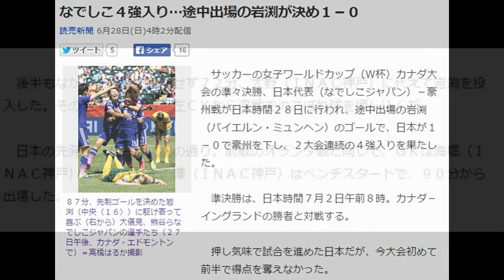なでしこ４強入り…途中出場の岩渕が決め１－０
サッカーの女子ワールドカップ（Ｗ杯）カナダ大会の準々決勝、日本代表（なでしこジャパン）－豪州戦が日本時間２８日に行われ、途中出場の岩渕（バイエルン・ミュンヘン）のゴールで、日本が１－０で豪州を下し、２大会連続の４強入りを果たした。

　準決勝は、日本時間７月２日午前８時。カナダ－イングランドの勝者と対戦する。

　押し気味で試合を進めた日本だが、今大会初めて前半で得点を奪えなかった。

　後半もなかなか好機を生かせず７２分、大野（ＩＮＡＣ神戸）に代えて岩渕を投入した。その岩渕が８７分、左ＣＫから混戦でのこぼれ球を押し込んだ。

　日本の先発メンバーは、次の通り。前戦のオランダ戦と同じで、ＧＫは海堀（ＩＮＡＣ神戸）が起用された。澤（ＩＮＡＣ神戸）はベンチスタートで、９０分から出場した。

　▽ＧＫ　海堀

　▽ＤＦ　有吉（日テレ）、岩清水（日テレ）、熊谷（リヨン）、鮫島（ＩＮＡＣ神戸）

　▽ＭＦ　阪口（日テレ）、宇津木（モンペリエ）、川澄（ＩＮＡＣ神戸）、宮間（岡山湯郷）

　▽ＦＷ　大野、大儀見（ウォルフスブルク）

なでしこ　試合
なでしこ　放送
なでしこ　オランダ
なでしこ　有吉
なでしこ　オーストラリア
なでしこ　メンバー
なでしこ　着物
撫子　花言葉